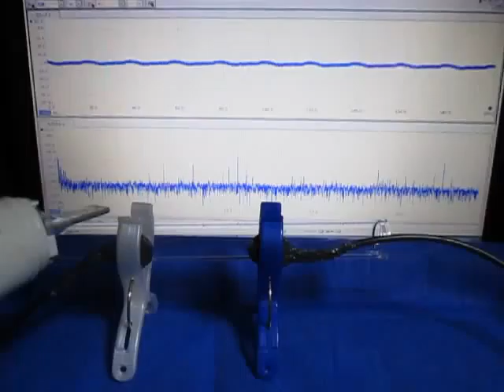超音波伝搬状態の測定解析（超音波テスター Ultrasonic tester）